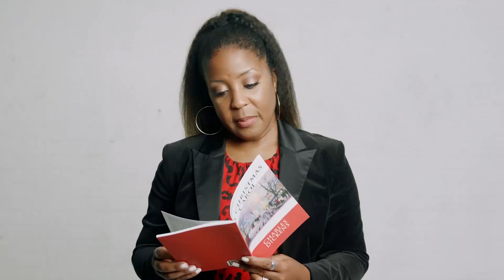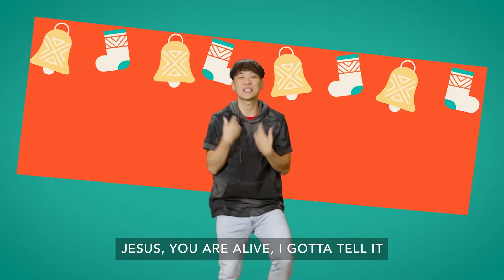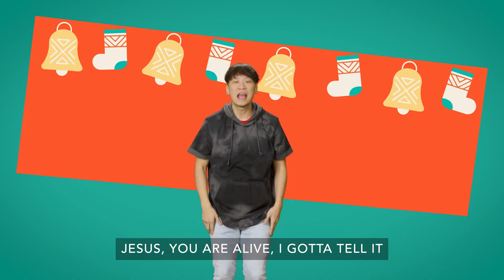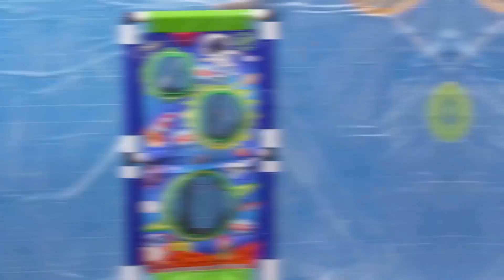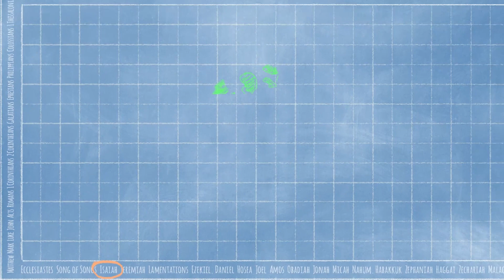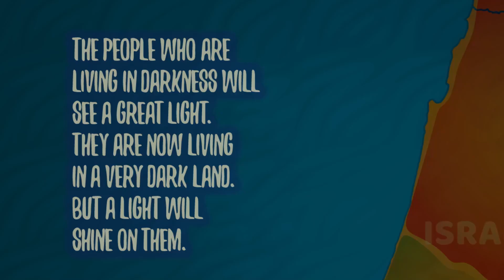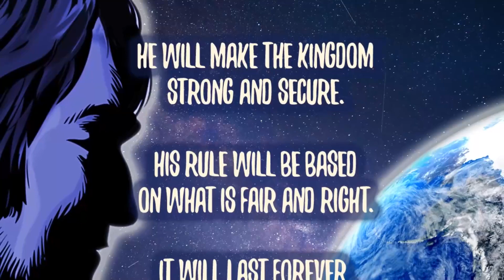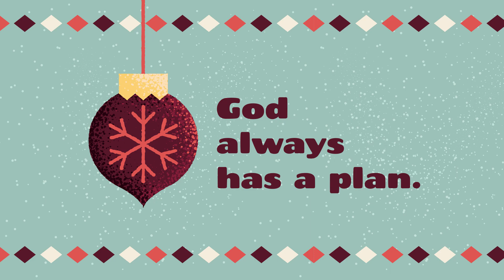Elementary (K-3) | November Week 4 | Jesus Is Promised | Isaiah 9:6-7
Jesus Is Promised | Isaiah 9:6-7

Join the Children’s Team as we kick off our advent with an Old Testament prophecy found in Isaiah 9:6-7. The story of Christmas begins with promises that God made long before Jesus was born. God’s people had been waiting for hundreds of years for God to send the Savior. Many gave up hope, but God was still working in the background. The promises God made and fulfilled remind us that God’s plans are best!

Bottom Line: God always has a plan. Sometimes it’s hard to stay hopeful in the middle of a tough situation. We want things to happen a certain way, and when they don’t, we can become discouraged. Thankfully, when we look through the Bible, we can see that God has always been at work. When we remember that God faithfully kept promises in the past, we can find hope because God will continue to be with us through whatever we face.